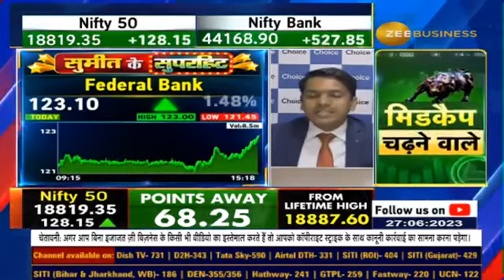Sumeet Ke SuperHit - Fed Bank Buy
Federal bank one way up after our buy recommendation on Zee Business….have a look at the video ☺️😎😊🙏